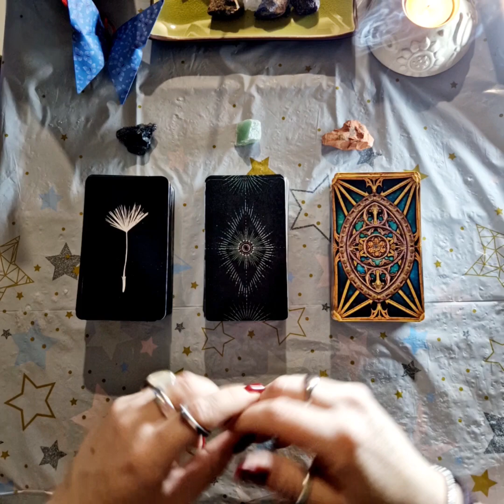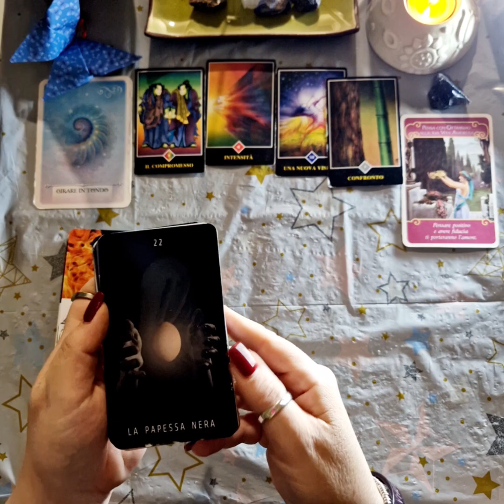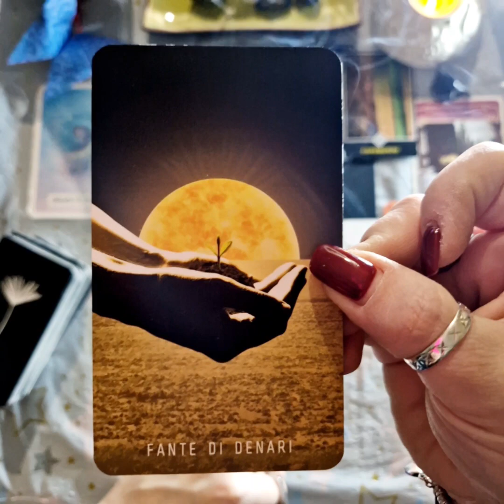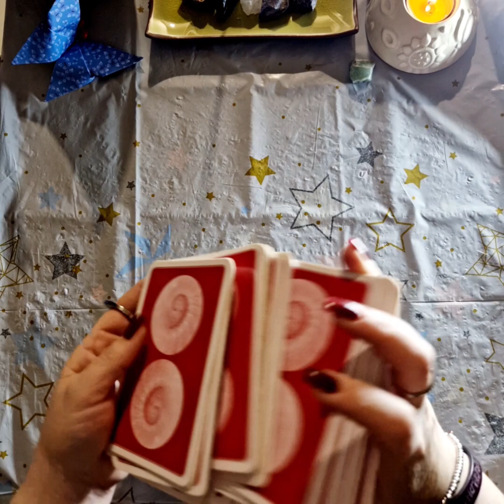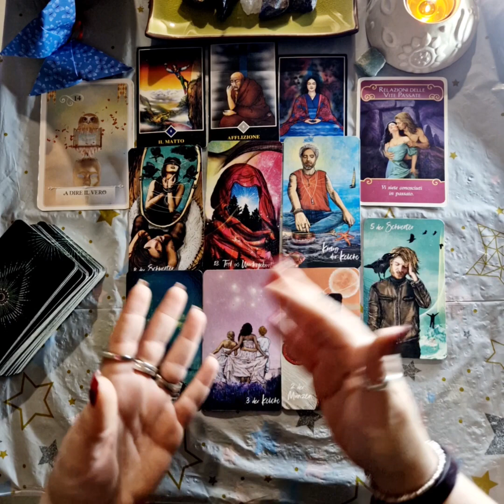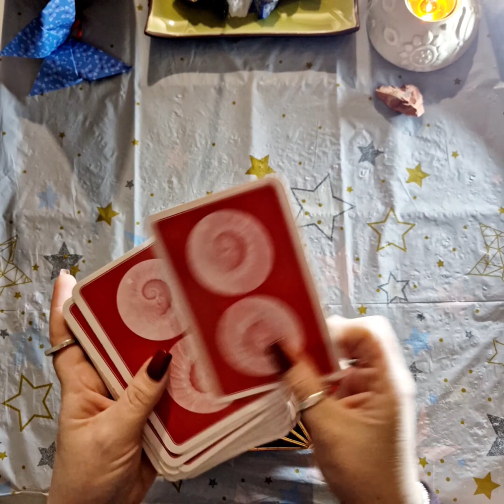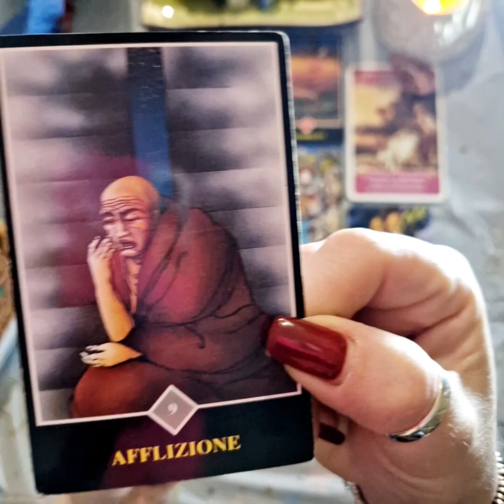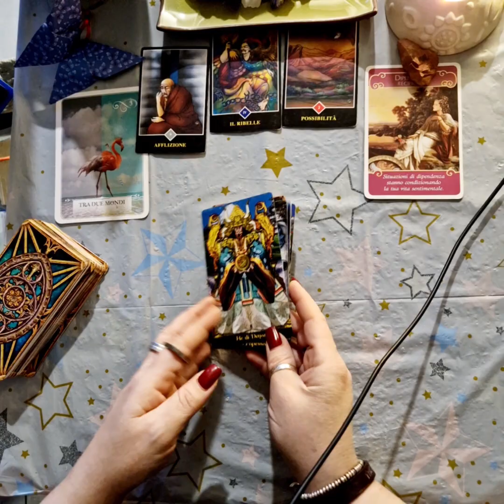o riprenderanno i contatti? 🔮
00:00 Intro
02:40 Variante 1
30:00 Variante 2
49:40 Variante 3

Ciao! Nel video di oggi chiediamo se questa relazione è davvero finita o se ci possono essere ulteriori sviluppi.

Io sono Rossana e questo è il mio viaggio con i tarocchi .
Loro sono sempre con me e mi aiutano nelle scelte più importanti ma anche nelle cose semplici di ogni giorno.
Sono i miei compagni di viaggio e spero che diventeranno anche i vostri.
Ricordo che questi sono interattivi generici e quindi vanno presi come uno spunto e non come una sentenza scritta nella pietra .
Se non ti ritrovi in una variante, prova a sceglierne un' altra, altrimenti significa che oggi non c'è un messaggio per te.
Accogli quello che risuona e lascia andare quello che non ti serve.

Buona visione e grazie per essere passato/a di qui. 💜